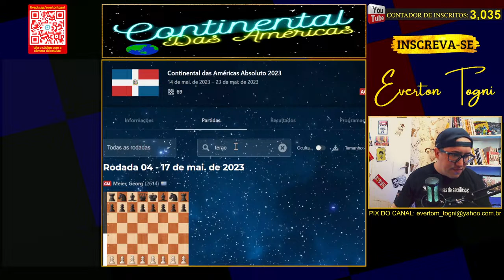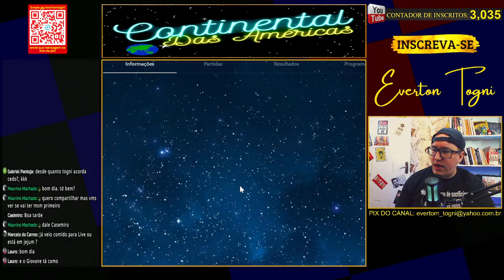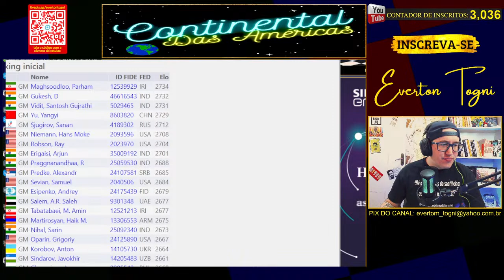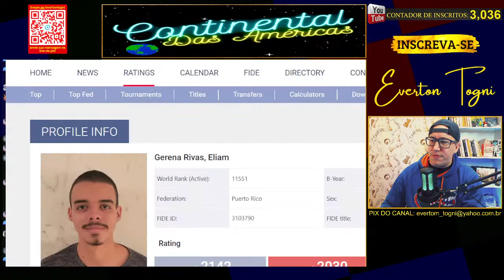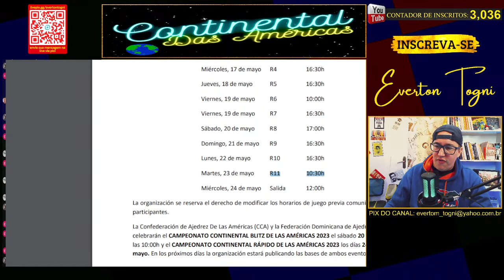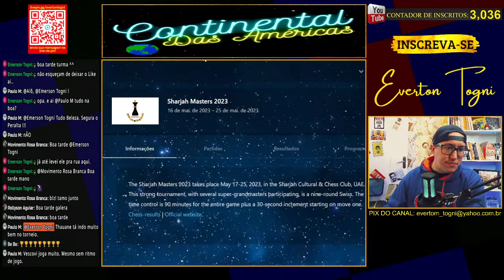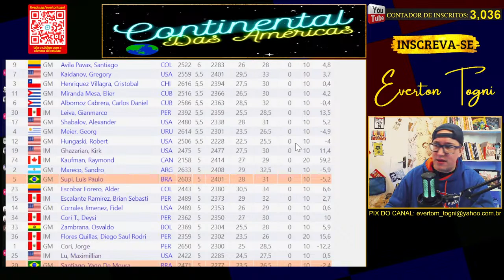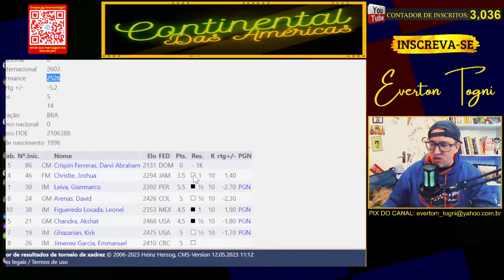[ TORNEIO AO VIVO ] - CONTINENTAL DE XADREZ / COM SUPI / JULIA ALBOREDO / JULIANA TERAO / DARCY LIMA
Nesta live, eu transmito o SENSACIONAL TORNEIO CONTINENTAL DAS AMÉRICAS 2023, bora acompanhar as lendas do nosso xadrez e o futuro do esporte americano?

QUEM ESTA NA DISPUTA?(entre os Brasileiros)

ENTRE OUTROS...

Te aprochega ai vivente, bora dar uma jogada e uma zoadinha!

Vamos conversar e trocar idéias sobre nosso lindo esporte!

SOBRE MEU CANAL: Aqui no meu canal do YouTube, eu vou contar histórias, fatos e curiosidades sobre os jogadores mais importantes da história do xadrez, sejam eles campeões do mundo ou não, também vou postar vídeos com dicas e estudos do nível mais básico, ao intermediário e acredito que até o jogador mais avançado poderá tirar proveito de algumas coisas aqui. Espero que gostem!!